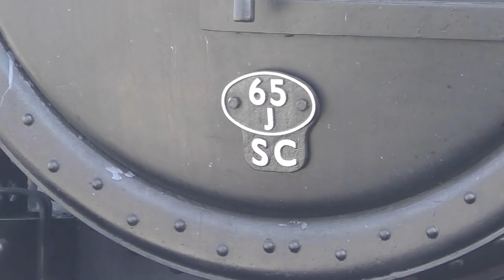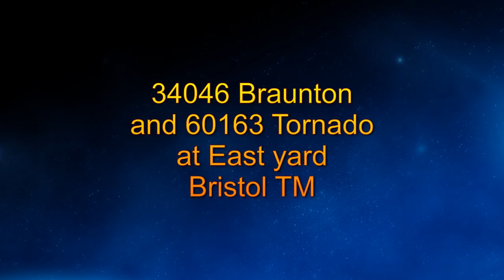3 steam loco's same day 44871 on Steam Dreams at Bristol TM June 20th 2019 with 34046 and 60163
Also featured 34046 Braunton also 60163 Tornado, , also some 9 car sets on hst, 2x68 also a 70